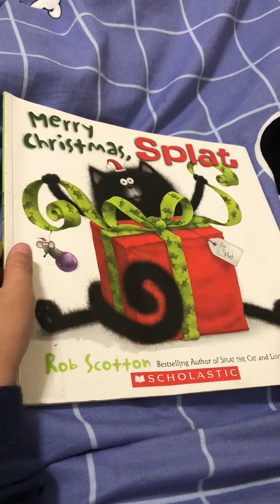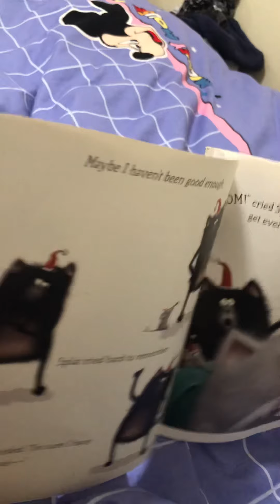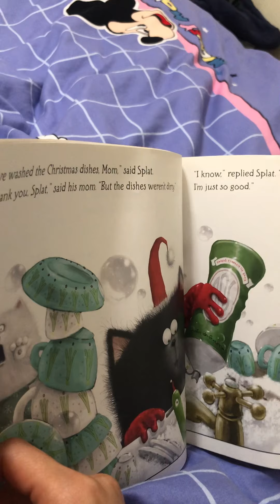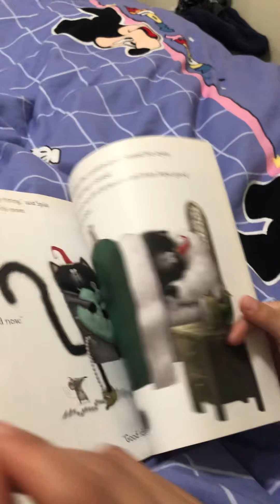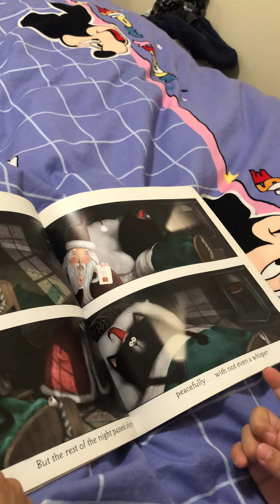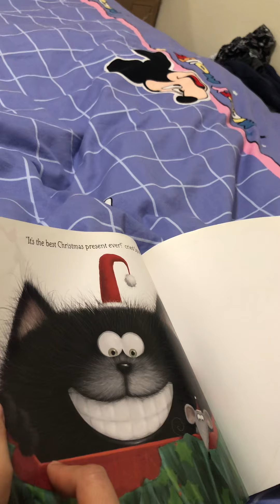Merry Christmas,Splat (fifty nine days)